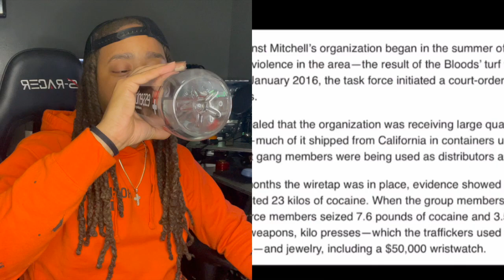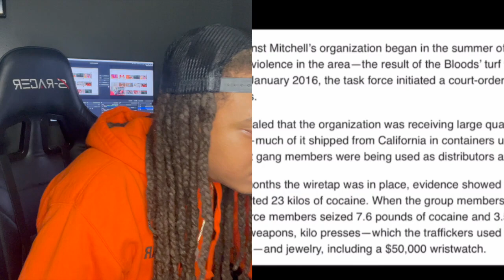Party Promoter Sentenced To 35yrs in Prison For Dr*g Dealing 💊🤯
reaction reactionvideo fypシ explorepage djakademiks Party Promoter Sentenced To 35yrs in Prison For Drug Dealing..